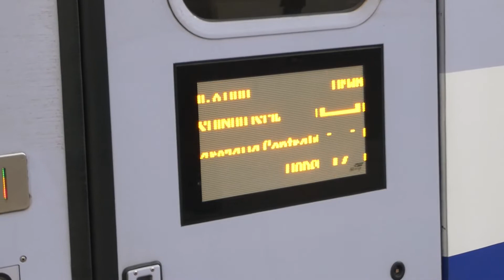Koło: IC MEWA Świnoujście - Warszawa Wschodnia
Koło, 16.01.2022